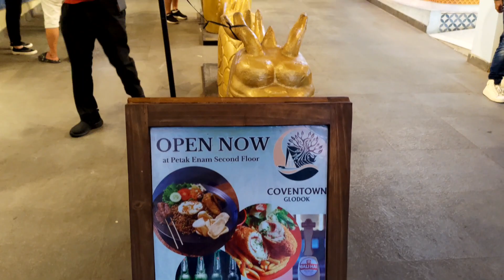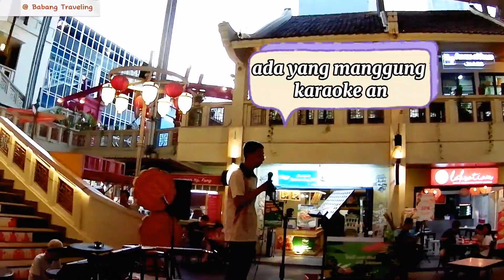Gedung Pusat Belanja Tua di Jakarta menjadi destinasi wisata kuliner Glodok Pancoran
Petak Enam di Chandra merupakan salah satu pusat kuliner baru di kawasan Glodok, Jakarta Barat.

Petak Enam menawarkan lebih dari 30 tenant yang menawarkan aneka sajian. Ada kuliner khas China, peranakan, Melayu, Barat, Italia, hingga tradisional Indonesia.

Pastikan datang tidak kesorean !

Banyak tenant yang bisa menjual makanannya dengan cepat, salah satunya adalah Cempedak Goreng Cik Lina.

Biasanya kedai tersebut sudah tutup sejak pukul 15.00 – 16.00 WIB karena stok cempedak yang terbatas.

Maka dari itu, usahakan datang lebih awal. Petak Enam buka Senin – Jumat pukul 10.00 – 20.00 WIB dan Sabtu – Minggu pukul 08.00 – 21.00 WIB.

Namun, biasanya banyak tenant yang sudah tutup sejak pukul 18.00 WIB.

terletak di Jalan Pancoran No.43, RW.6, Glodok, Kecamatan Taman Sari, Jakarta Barat.
buka Senin – Jumat pukul 10.00 – 20.00 WIB
Sabtu – Minggu pukul 08.00 – 21.00 WIB.